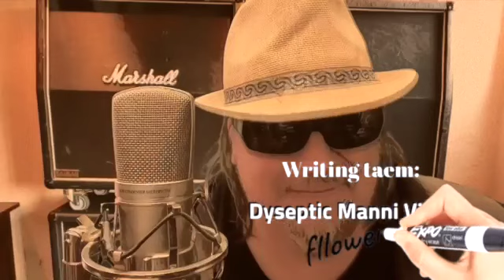Aki - Blues Guru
Blues Guru is another track from the new album Straw Man Chronicles.

Drums, bass, guitars and vocals, music and lyrics, mixing and mastering:
Aki Riihimäki

Guest musician: Dani Harp - harmonica.

Blues Guru · Aki

Composer: Aki Riihimäki